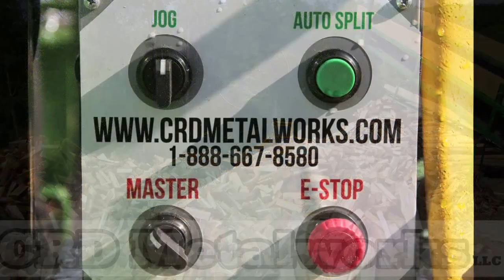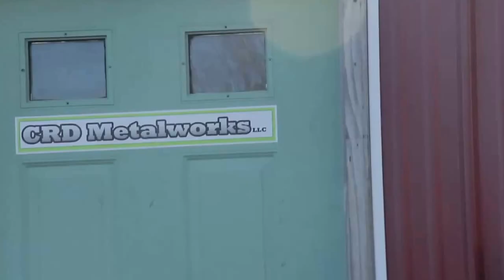Woodbine Firewood Processor Rapido Loco Junior 2013 Product Video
The Rapido Loco Junior is the fastest 16" diameter capacity firewood processor available on the market today.  With all the features of our larger Rapido Loco models, the "Junior" is a high yield processor with exceptional value. for more information, and "Make the Cut!" today with the 2013 Rapido Loco Junior from CRD Metalworks.